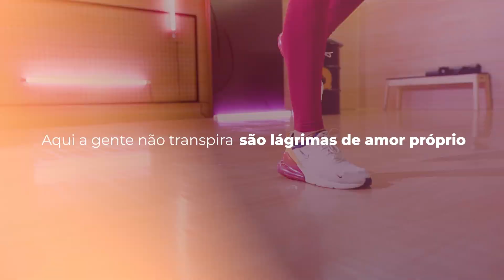TÁ NO AR: CARDIO BURN! NOVO PROGRAMA PARA VOCÊ EMAGRECER DE FORMA SEGURA | QUEIMA DIÁRIA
👉 Quer ter acesso ao CARDIO BURN e mais de 90 programas?

Tenha acesso ilimitado a mais de 3.170 videoaulas dos mais famosos e eficientes programas de exercício em casa!

🔴 DÚVIDAS?  ⤵️
➤ Envie sua dúvida nos comentários